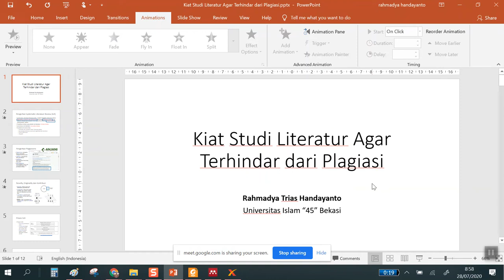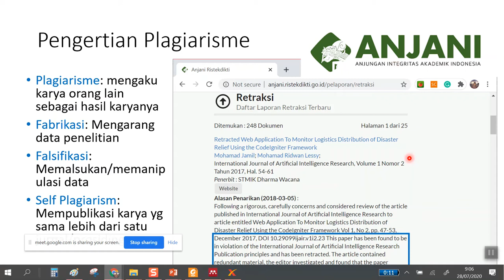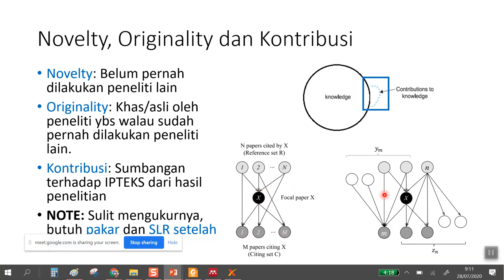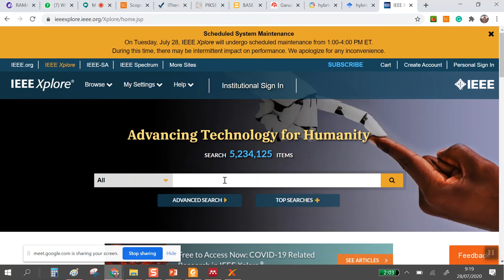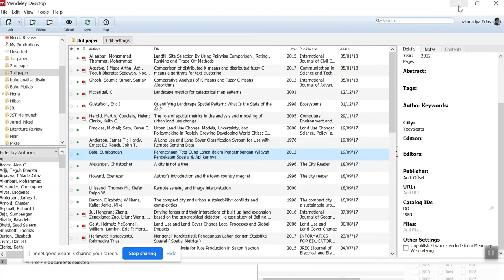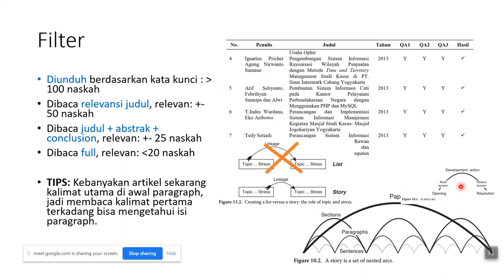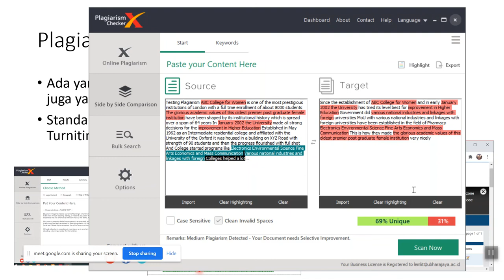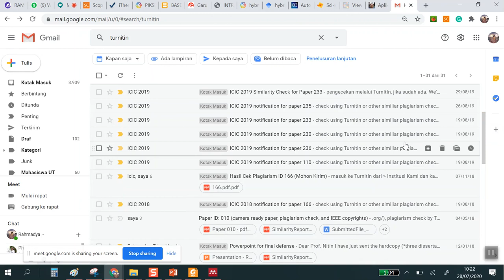Systematic Literature Review (SLR) Sederhana Untuk Skripsi & Tugas Akhir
Webinar Pelatihan SLR di Universitas Islam "45" Bekasi